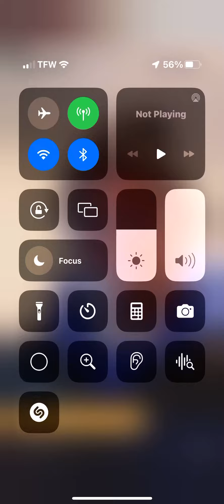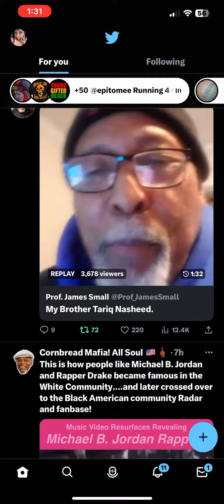Professor James Small speaks on @MrTariqNasheed 🔥🔥🔥🔥✊🏿✊🏿✊🏿￼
The africans trying to start a beef between Professor James and Tariq